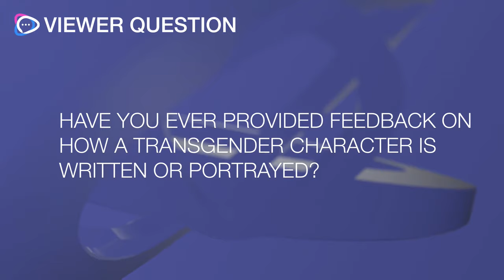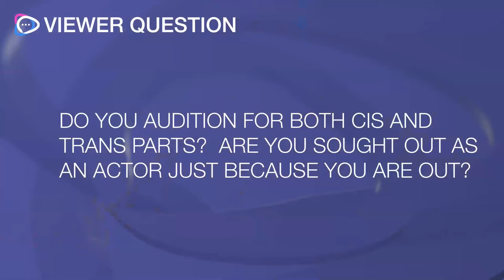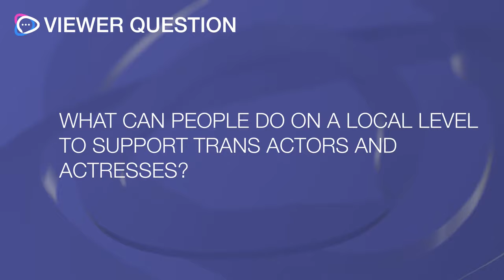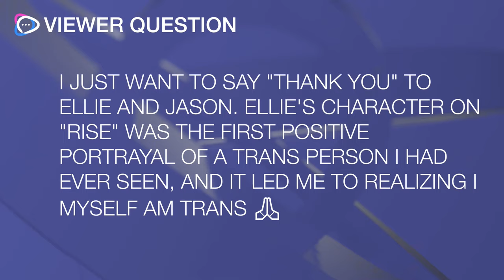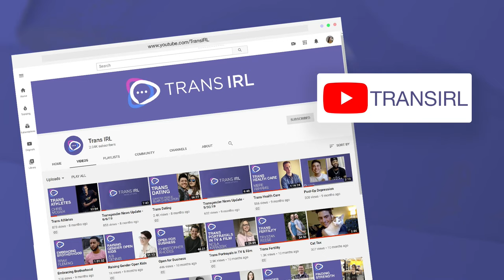Ep. 27: In the Spotlight - Ellie Desautels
Our guest is @ohyouknowellie, a genderqueer actor whose roles promote trans representation in media and entertainment.

Ellie has appeared on television, including a role on NBC’s Rise (@nbcrise), and is active in projects on stage and in front of the camera. Join us as we discuss their journey in identity, and discuss what it means to be transgender in an industry that struggles to represent people outside of the binary.

We'll of course be taking your questions too - just leave them in the chat window and join the discussion!